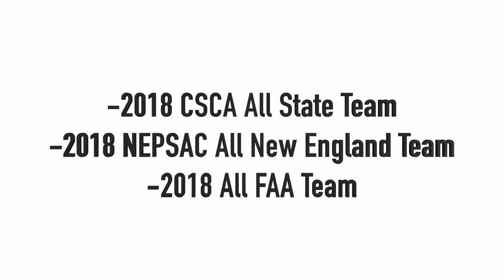Jake Kavan - Striker/Outside Midfield - Class of 2021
Jake Kavan Highlights - Striker / Winger
This video was created by Soccer Spotlight, a company which specializes in highlight videos specifically for SOCCER players. to start getting recruited!